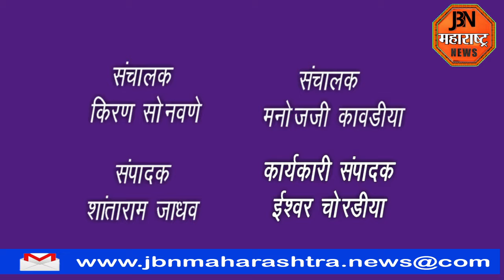अचानक लागलेल्या आगीत मांडवे बुद्रूक च्या शेतकऱ्याची मका जळून खाक,दिड लाखाचे नुकसान